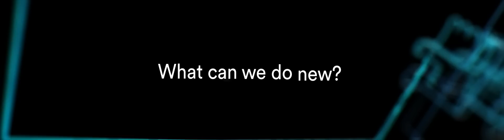World premiere of the prototype Gallus DCS 340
During the “Gallus Innovation Days 2014”, which took place from 23 – 25 September, Gallus unveiled its future machine generation for digital label printing. During a world premiere, a pre-series model of the digital printing system was presented to the industry for the first time. Gallus DCS 340 (Digital Converting System) is the designation of the new digital inline label printing system, which has been developed in cooperation with Heidelberger Druckmaschinen AG and Fujifilm and will set new standards in digital label production.